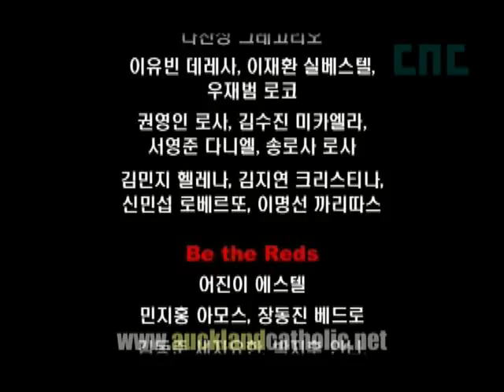Altar Servers 2007 Comradeship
14th April 2007, Altar Servers, Auckland Korean Holy Family Church, New Zealand.